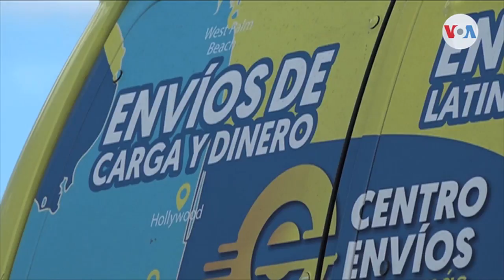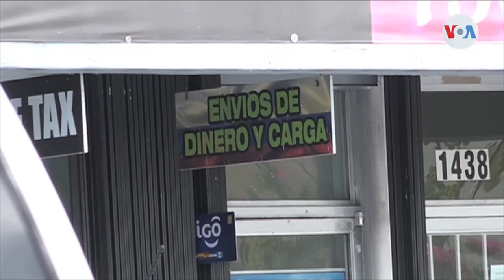Crisis de COVID-19 afectará las remesas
La crisis de COVID-19 va a impactar de manera grave el envío de remesas desde Estados Unidos hacia Latinoamérica, afirman expertos consultados por la Voz de América. Al respecto, recomiendan discreción en los gastos y poca expectativa en cuanto al dinero a recibir en los próximos meses
¡Visítenos!